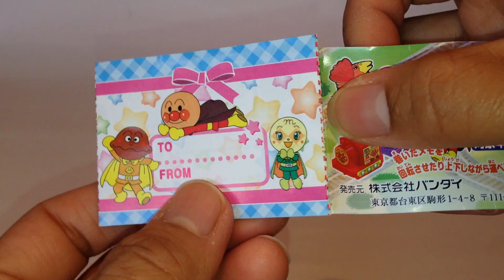すかいらーく☆のっけトレインセット☆ばいきんまん